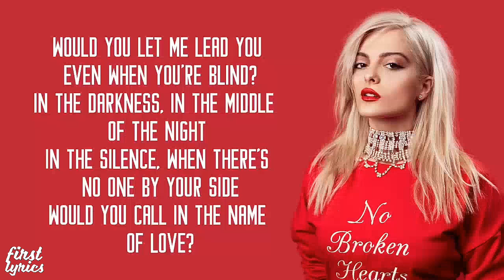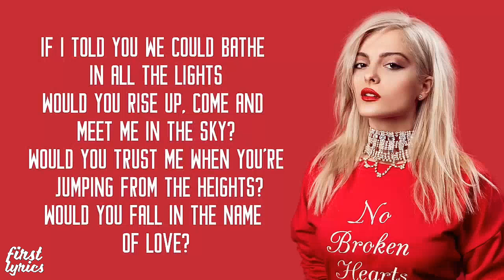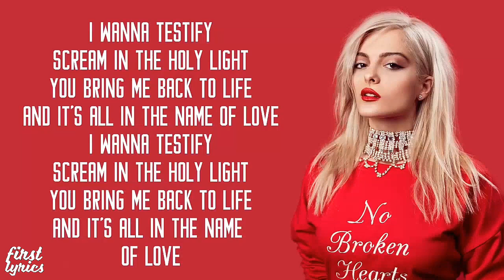Martin Garrix Bebe Rexha - In The Name Of Love - Lyrics